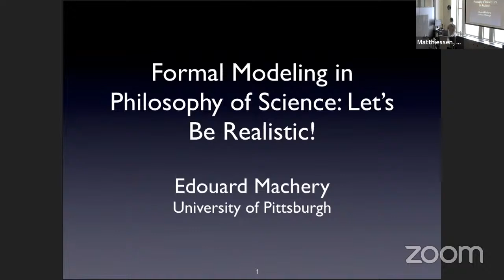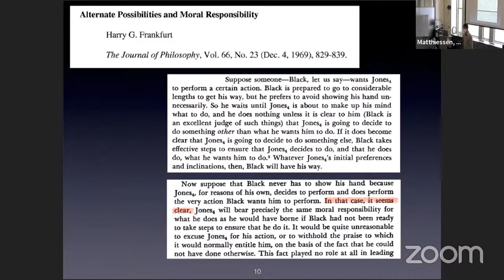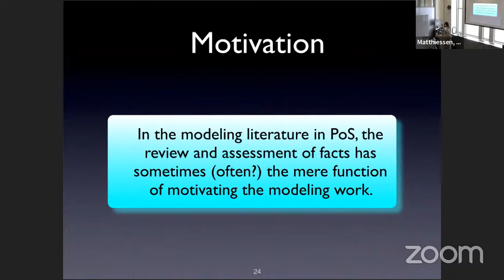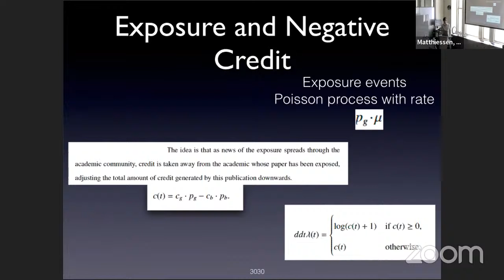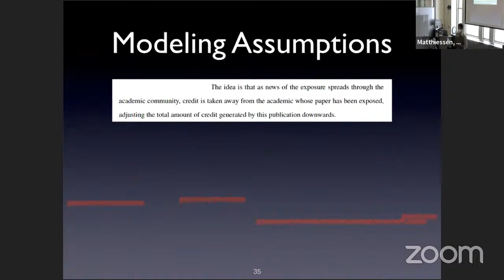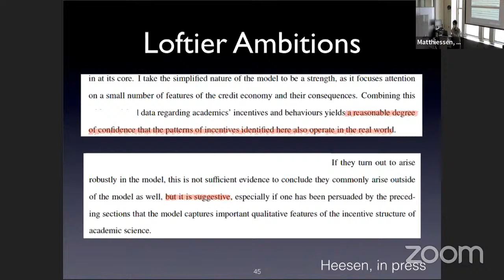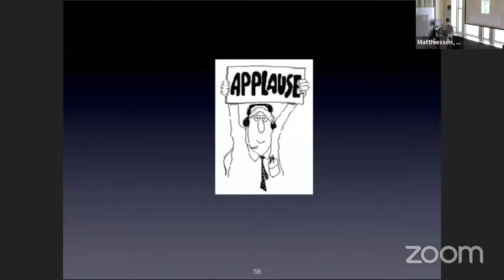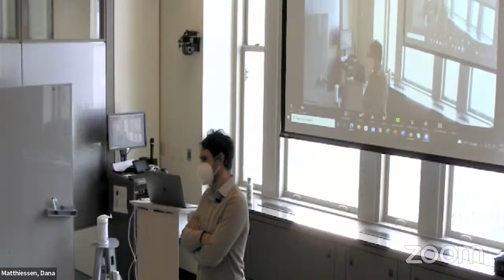"Formal Modeling in Philosophy of Science – Let’s be realistic!" by Edouard Machery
ABSTRACT: In recent years, formal models have become increasingly important in philosophy of science, particularly among social epistemologists. They have also become an important component of metascience. This talk will argue that formal modelers in philosophy have been insufficiently concerned with grounding their modeling in empirical evidence, limiting themselves to interesting, but not always illuminating, possible models. To fulfill its promises, the formal revolution must be accompanied by an empirical turn.